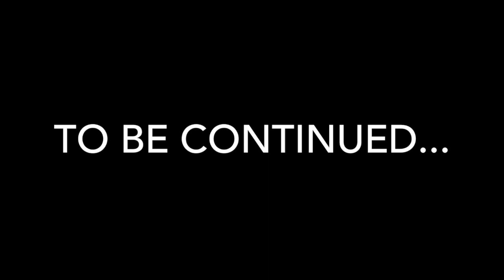First training sessions with Lady Bird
I decided to start training Lady Bird to learn three tricks at the same time, I thought this way she wouldn't get bored and also she would be able to learn faster. The first trick she mastered was ¨Give me your paw¨ I believe it was because it had clear body language she could understand which is well known to be an important factor for dogs successful learning. Also, I tried to at least practice twice a day, during the morning and at night. She learned those three tricks in about a week :)